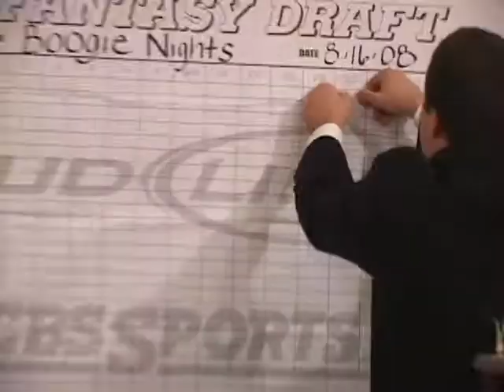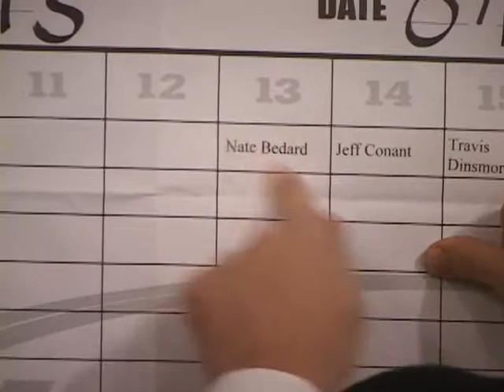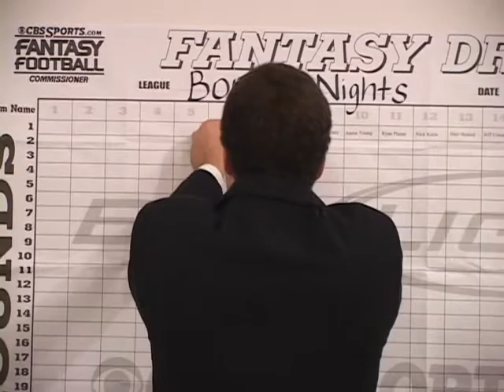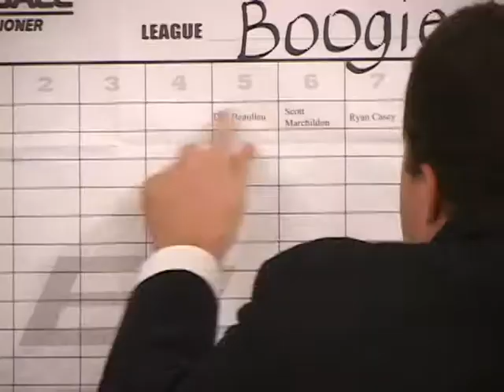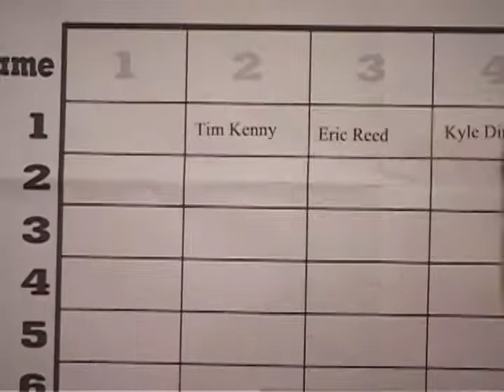2008 Boogie Nights Draft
Private Presents